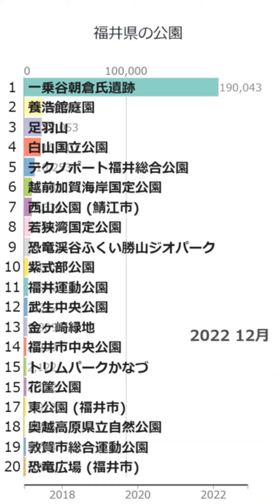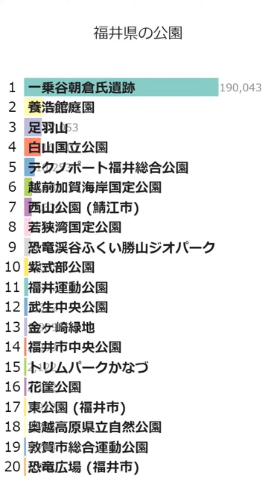「福井県の公園」Wikipedia 閲覧数 Bar Chart Race (2017～2022)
Wikipediaカテゴリの「福井県の公園」にある記事のアクセス数によるBar Chart Raceです。
2023/1/1付のウィキペディアのデータを使用しています。
2017年1月から2022年12月の6年間のアクセス数データです。

にお気軽にコメント下さい。